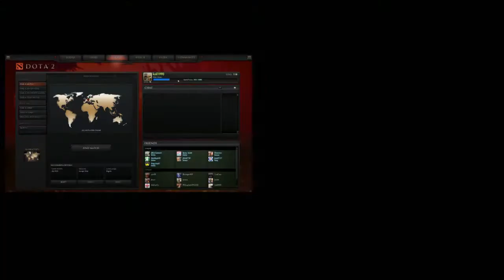Dota 2: Compendium Match Week 1 (Change History by Epic Failing)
Hey guys this is the first episode of my Dota 2 Compendium weekly match's from the new dota 2 update.
If you have any tips for me leave them in comments section below, as some heroes I can't use like Chen.